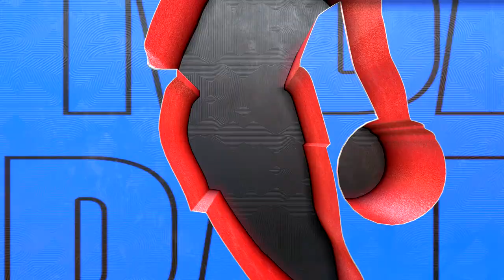NBA 2K23 Gameplay - Brooklyn Nets vs Philadelphia 76ers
NBA 2K23 Gameplay - Brooklyn Nets vs Philadelphia 76ers    nba 2k22 nba 2k22 next gen